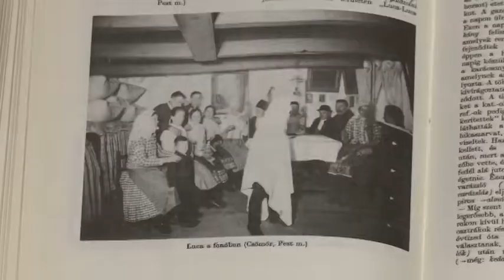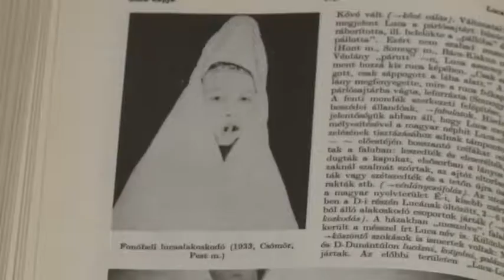171212 Esti Mérleg